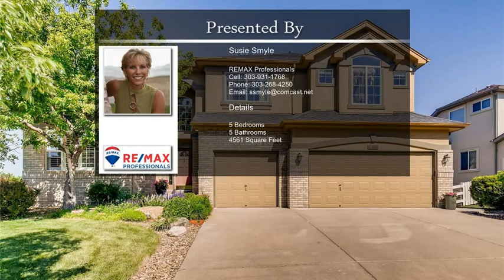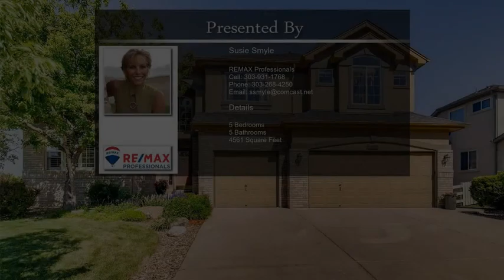13880 Muirfield Court Broomfield CO 80023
13880  Muirfield Court Broomfield CO 80023

Located Right On the Golf Course Immaculate 5 Bedroom, 5 Bath home in The Broadlands a golf course community with treelined streets, playgrounds, parks, schools, and community pool.
Perfect Lake Views and on a quiet Cul de Sac with Almost 5000 sq ft finished including a finished basement.  This home boasts a plethora of upgrades including stained glass side front door window,  storm door, extended gleaming hardwood floors, Gourmet Kitchen with custom glass pantry door, soft close drawers, Large Family Room with Cozy Fireplace, Main Floor Executive Office with french doors, eat in kitchen nook and separate dining room, other main floor room versatile for a piano, library or game room. Newer paint inside and out, newer carpet, large 3 car garage with workbench,cabinets and bike hooks. Spacious laundry with washer, dryer, built in ironing board cabinet and storage area. Basement hosts the 5th bedroom, full bathroom,  large recreation room, wet bar with pendant lights and refrigerator.  Large crawls space area for storage as well. Master boasts his and hers sinks, 5 piece master including jetted tub, large walk-in master closet with cedar and linen closet. 2 upper bedrooms with jack and jill bath and 1 extra bedroom with ensuite bath. Backyard playset included!  Stamped colored concrete patio to enjoy Colorado Evenings and great lake and golf course views.

Highly sought after neighborhood convenient with plenty of walking trails, Broomfield Commons with fields close by, easy access to C470, I-25 and Hwy 36, Orchard Town Center for shopping and restaurants, and a quick drive to Premier Outlet Mall.